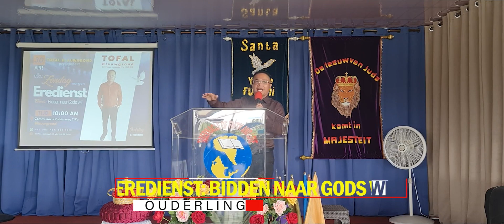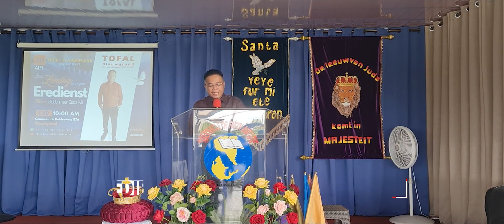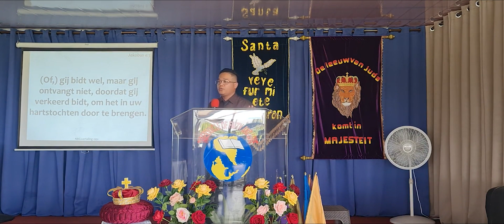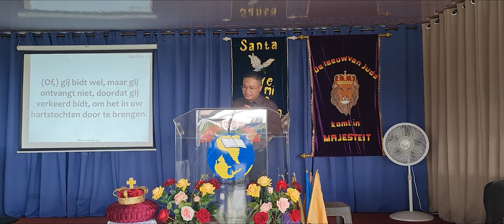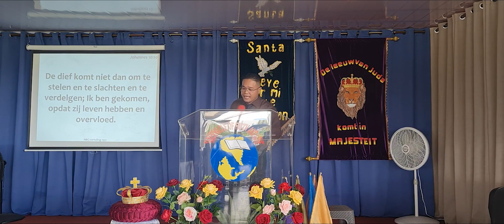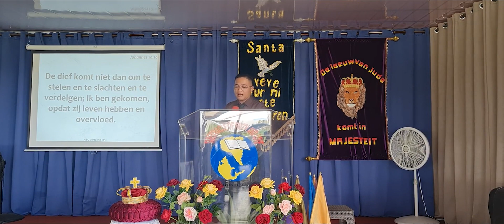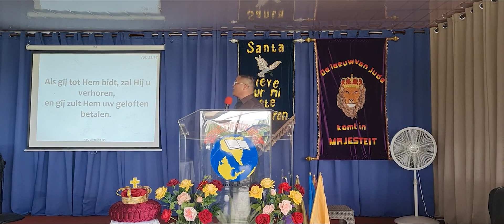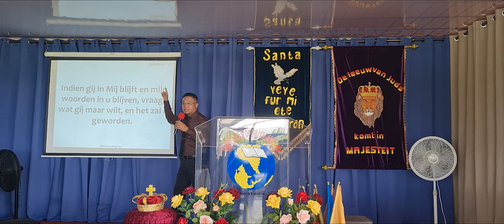Bidden naar Gods wil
Eredienst 30 April 2023
Spreker: Ouderling Ali Towikromo